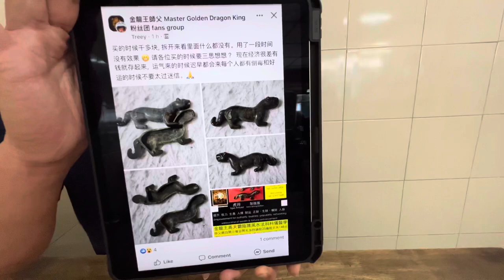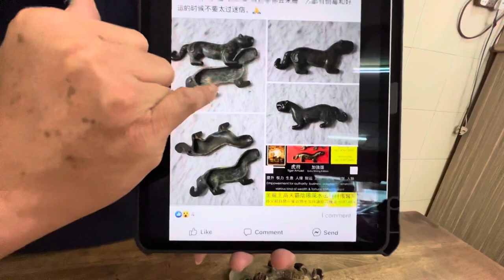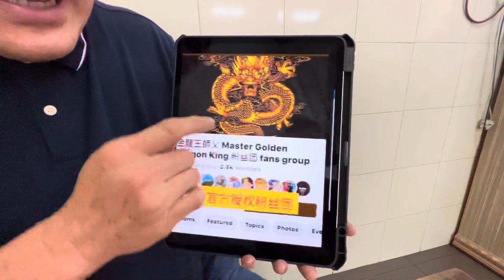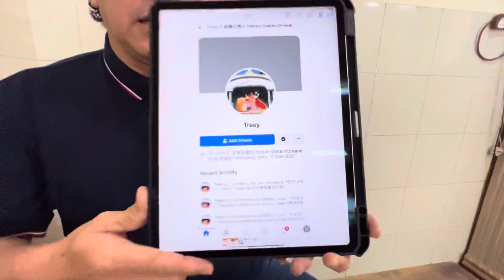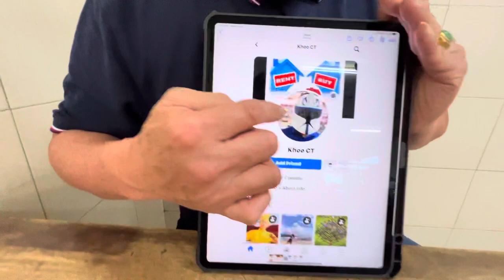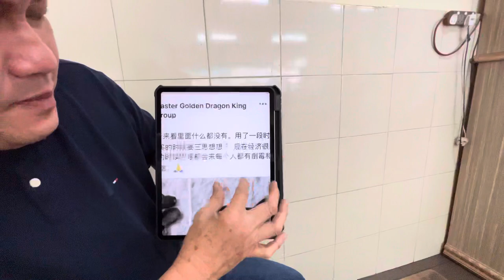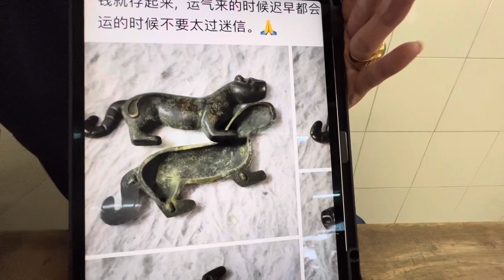27 June 2022